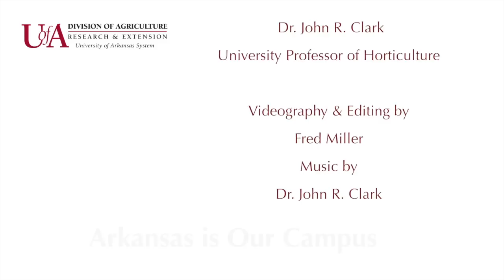Prime-Ark® 45 Blackberry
Dr. John R. Clark describes Prime-Ark 45, the first primocane-fruiting blackberry with high quality storage and shipping characteristics for the commercial fruit industry. Prime-Ark 45 is the third of four primocane-fruiting blackberries released by the University of Arkansas System Division of Agriculture.